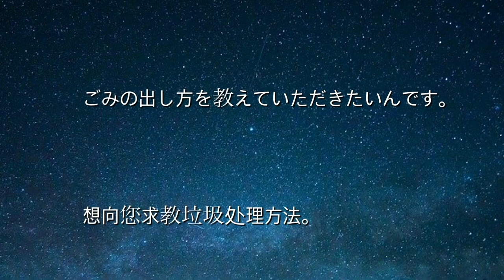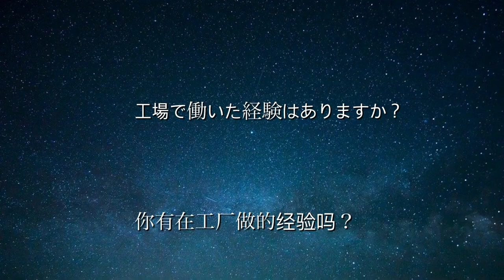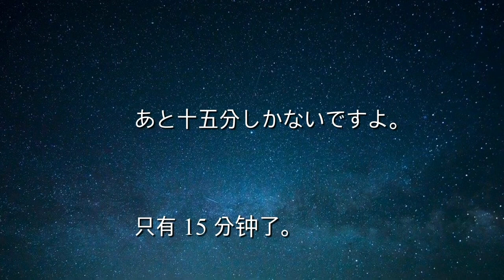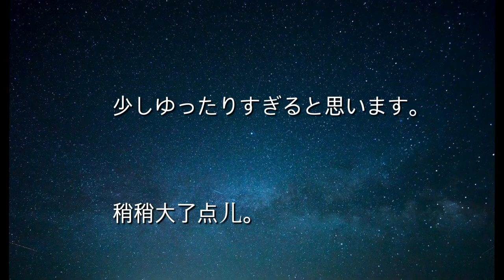高效练耳朵👂日语对话 针对日本语能力测试的最佳練習-日本語聴力訓練